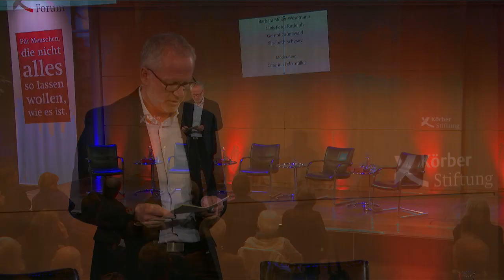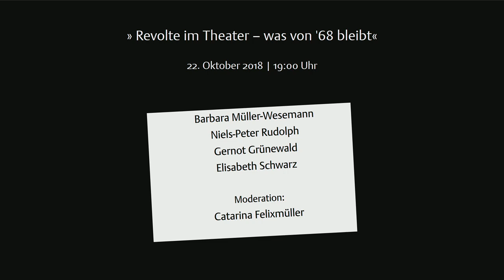Revolte im Theater – was von '68 bleibt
Vor 50 Jahren war das Theater in Aufruhr. Wie versuchte man, mit politischen Themen und neuen Arbeitsformen die Gesellschaft zu verändern? Die Schauspielerin Elisabeth Schwarz, die Theaterforscherin Barbara Müller-Wesemann und die Regisseure Niels-Peter Rudolph und Gernot Grünewald reflektieren, was ’68 fürs Theater bedeutete und was davon heute noch zu spüren ist. In Kooperation mit der Ausstellung »68. Pop und Protest« im Museum für Kunst und Gewerbe.
Moderation: Catarina Felixmüller, Journalistin

Aufzeichnung vom 22. Oktober 2018 im KörberForum